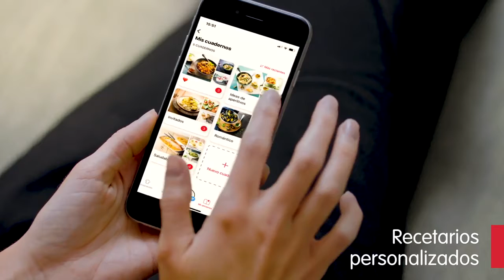COOKEO TOUCH | ¡Cónocela!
Adéntrate en una nueva era de la cocina con Cookeo Touch Wifi, la olla eléctrica inteligente de Moulinex. Cocina de forma sencilla y rápida infinidad de recetas con la ayuda de la pantalla táctil que te guía paso a paso gracias a las fotos y los vídeos, y te indica cómo crear deliciosos platos en cada uso.

¡Descubre más en el próximo vídeo!